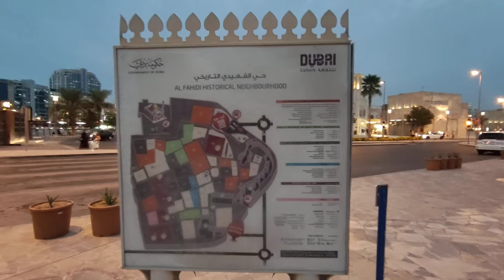Dubai Creek,Al Fahidi Historical Neighborhood,Old Dubai.ドバイクリークとオールドドバイ、アル・ファヒディ歴史地区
Dubai Creek,Al Fahidi Historical District,etc,Dubai.ドバイクリークとオールドドバイ、アル・ファヒディ歴史地区。